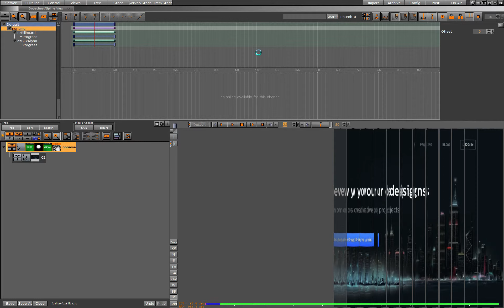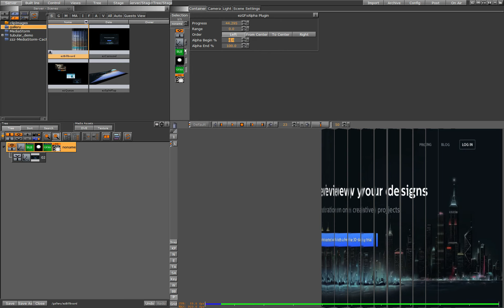Tutorial 6 - ezGfxAlpha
Learn how to use the ezGfxAlpha plugin with other ezGallery plugins.
ezGfxColor is part of the ezGallery plugin family by Erizos.tv